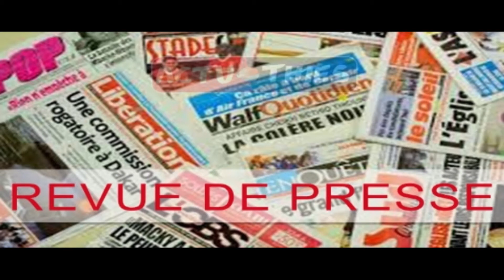CORONAVIRUS A THIES LE RESPONSABLE OUSSEYNOU DIOUF SENSIBLISE SUR LE PORT DE MASQUE